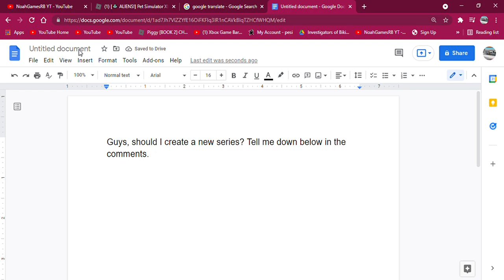Should I Make Another Piggy Build Mode Series?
fdjofijoklfsijokfjioksiojfsisdjokl